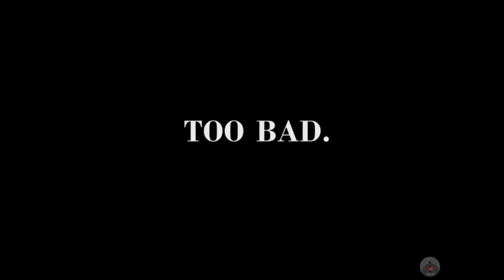WHYYYYYYY 😣 | Fnaf 4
Game : Five nights at Freddy's 4